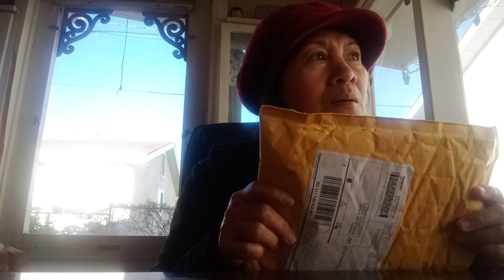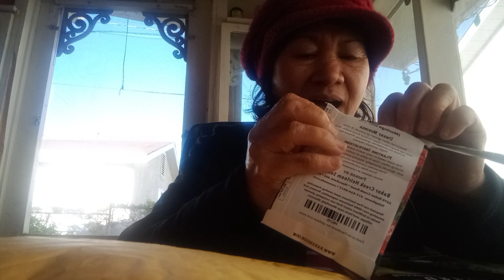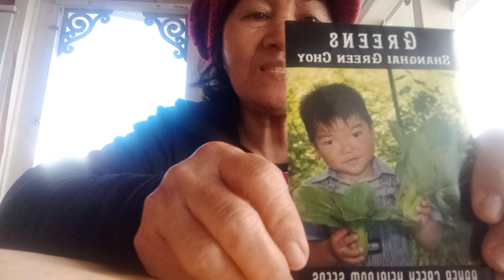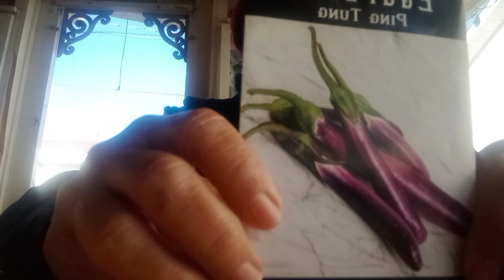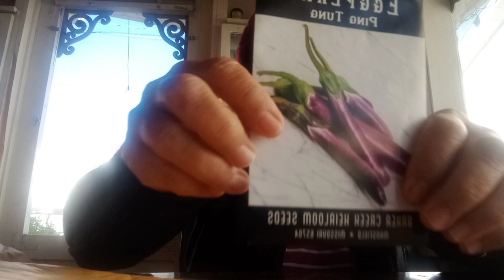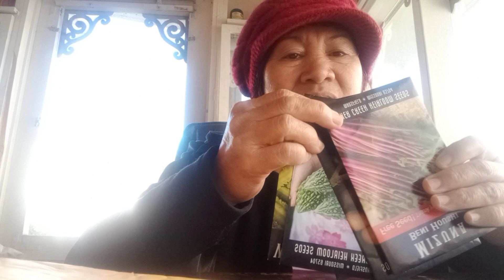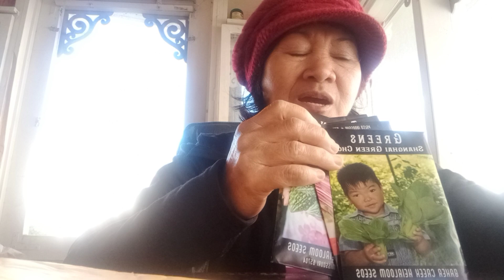BUBUKSA NATIN ANG PINADALANG BINHI GALING SA ISANG KAIBIGAN SA AMERICA